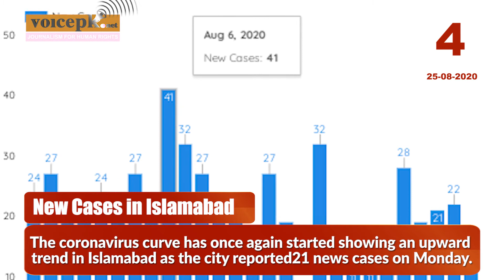Covid Watch | 25th August 2020 | Voicepkdotnet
The health experts have warned of the second wave of the coronavirus in Punjab as SOPs are again being floated during Muharram.